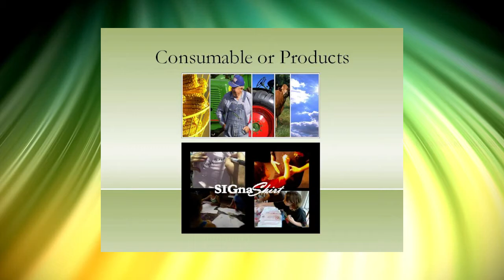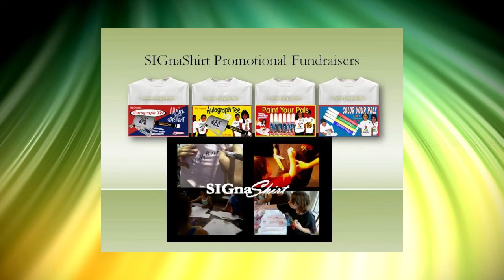Video 21 -- The Best Sports Teams Fundraiser Products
Video 21 of a 30 video suite created complimentary of SIGnaShirt Specialties Promotional Fundraisers to increase your Sports Teams fundraiser profits.  The perfect Sports Teams fundraiser information channel, for all your Sports Teams fundraisers and fundraising activities, designed for schools, camps, clubs, teams and scouts with custom Sports Teams shirts you design online.

WHOLESALE Sports Teams Fundraiser 'Custom Branded' Shirts, Craft Kits, Creativity Kits and promotional products with Your Sports Teams Logo at;